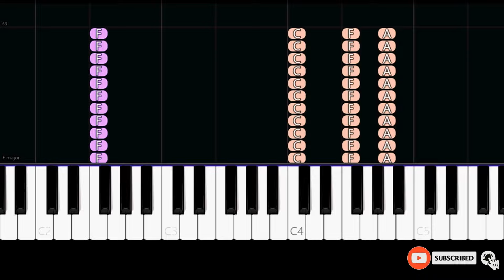Olivia Rodrigo - Vampire (Easy Piano Tutorial)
✨ Easy Piano Tutorial/How to play the song "Vampire" by "Olivia Rodrigo".

I tried to help you out